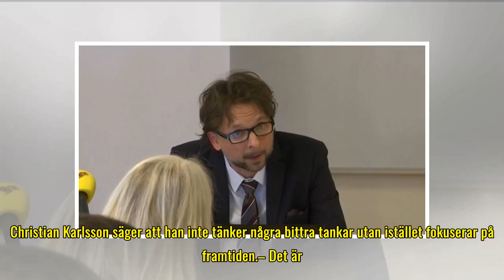Brödernas besked: Avskrivs från mordmisstankarna i fallet Kevin